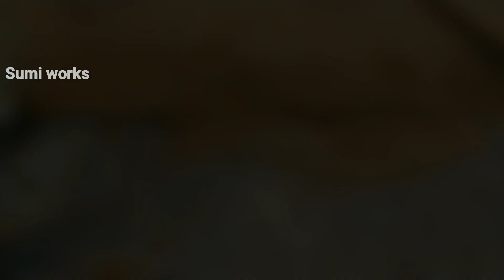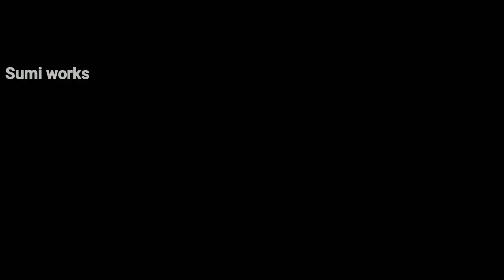How to build a Mini Water Tank Part_1|Bricklaying model ,Sumi Works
This video content by,
         How to build a mini tank with bricklaying model,with cement and mini bricks .this video is mini construction ideas to Medel